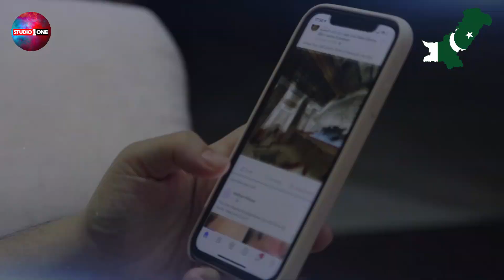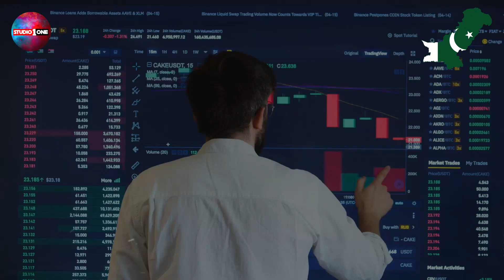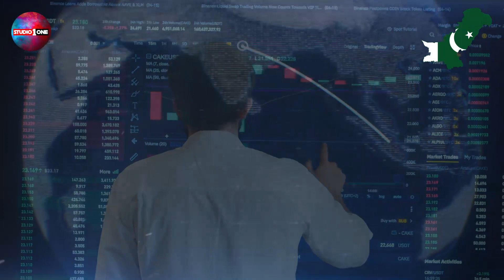June Kay Maheenay Main Pakistan Ka Mosam | Expected Hail Storm In Punjab